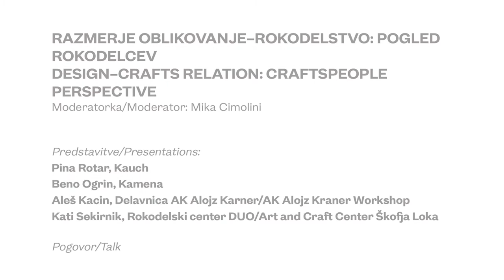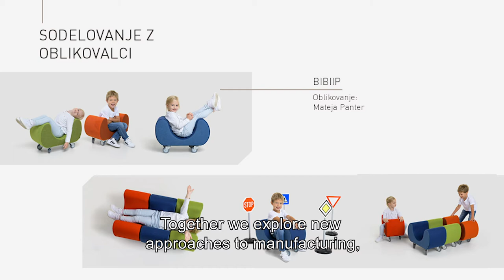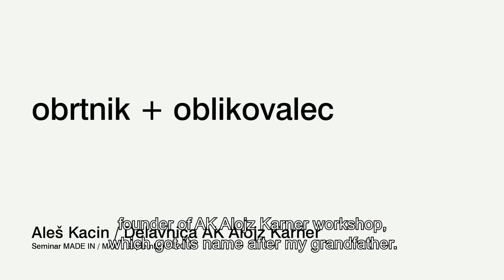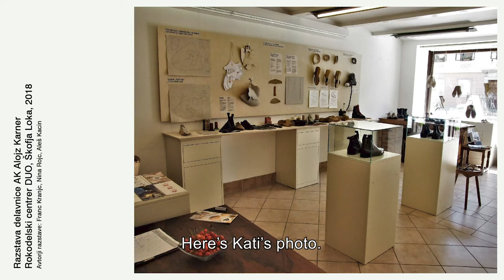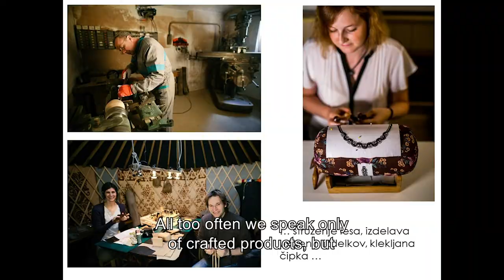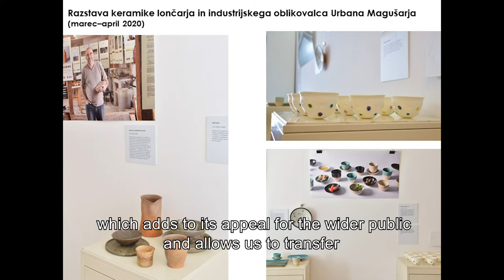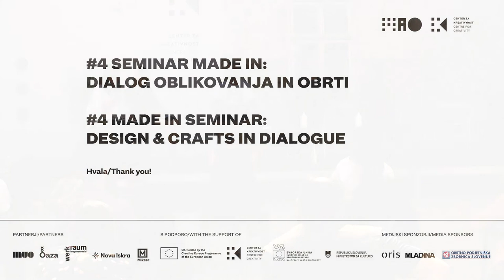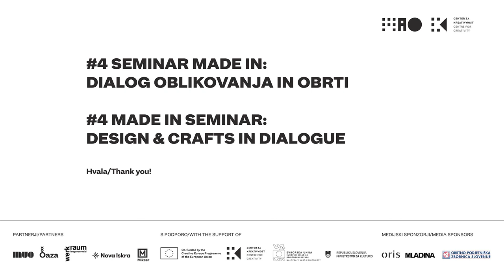#4 seminar MADE IN: Dialog oblikovanja in obrti (Razmerje oblikovanje – rokodelstvo)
#4 MADE IN Seminar: Design & Crafts in Dialogue (Design – Crafts Relation: Craftspeople Perspective)
International lecture series titled Design & Crafts in Dialogue, organized and curated by Museum of Architecture and Design and Center for Creativity, took place in Ljubljana on 10th of September 2020 as the forth in a row of public seminars that were part of the collaborative platform MADE IN: Crafts and Design Narratives.
MADE IN is a research, design and heritage platform that proposes new collaborative practices and knowledge exchange between the traditional craftspeople and contemporary designers. It engages craftspeople, designers, researchers, curators and theoreticians on a quest to pose relevant questions about the topics of heritage and production in today's society through research and archiving of local crafts, conducting workshops and residencies and promoting ideas through a traveling exhibition.
While MADE IN project presents the relationships between crafts and design in formats of exhibition and publication, the Design & Crafts in Dialogue series confronted a wide range of local and international designers, craftspeople and other experts through the series of discussions on different models of collaboration, skills and knowledge exchange and new systems of production. A special focus was dedicated to the issue of raw and locally sourced materials and their impact on the cycles of crafts and design in the context of the current environmental crises.

#4 seminar MADE IN: Dialog oblikovanja in obrti
Serija predavanj z mednarodno zasedbo Dialog oblikovanja in obrti, ustvarjena v organizaciji in pod kuratorstvom Muzeja za arhitekturo in oblikovanje ter Centra za kreativnost, je potekala 10. septembra 2020 v Ljubljani kot četrti dogodek v vrsti javnih seminarjev, ki so se odvili v sklopu sodelovalne platforme MADE IN: pripovedi obrti in oblikovanja.
MADE IN je platforma, ki združuje raziskovanje, oblikovanje in dediščino ter spodbuja sodelovanje in izmenjavo znanja med tradicionalnimi obrtniki in sodobnimi oblikovalci. Z raziskavami in arhiviranjem lokalnih obrti, delavnicami in rezidencami ter promocijo idej, ki jih je predstavila na potujoči razstavi, povezuje obrtnike, oblikovalce, raziskovalce, kustose in teoretike pri zastavljanju aktualnih vprašanj, povezanih z dediščino in produkcijo v današnji družbi.
Projekt MADE IN predstavlja odnose med obrtjo in oblikovanjem v formatu razstave in spremljajočega kataloga, serija predavanj Dialog oblikovanja in obrti pa je v nizu razprav o različnih modelih sodelovanja, o izmenjavi veščin in znanja ter o novih sistemih proizvodnje medsebojno soočila različne domače in tuje oblikovalce, obrtnike in druge strokovnjake. Posebna pozornost je bila posvečena problemu surovin in lokalno pridobljenih materialov ter njihovemu vplivu na obrtniške in oblikovalske cikle v kontekstu trenutne okoljske krize.

Sodelujoči / Participants: Werkraum Bregenzerwald, Pina Rotar (Kauch),
Beno Ogrin (Kamena), Aleš Kacin (Delavnica AK Alojz Karner),  Kati Sekirnik (Rokodelski center DUO)